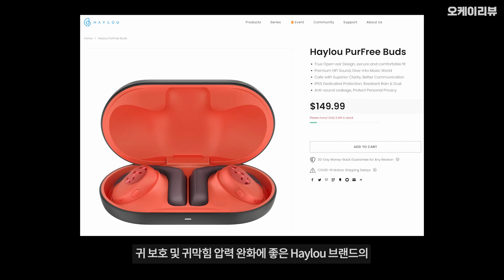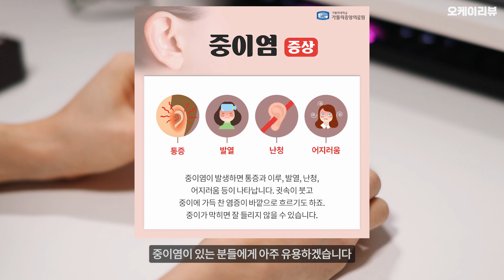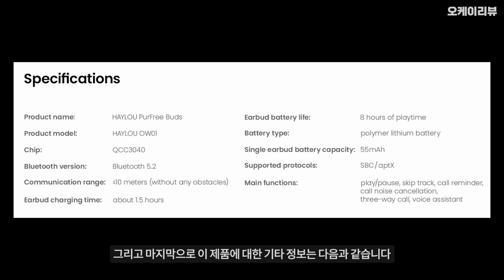공기전도방식 오픈형 이어폰 / 헤이루 퍼프리 버즈 리뷰 / Haylou PurFree Buds review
📌 제품 정보

이 영상은 헤이루에서 제품을 제공받아 제작되었습니다.